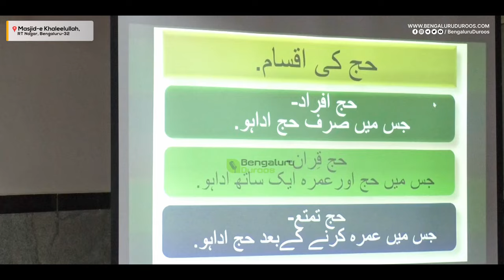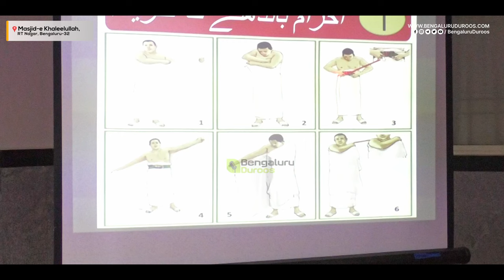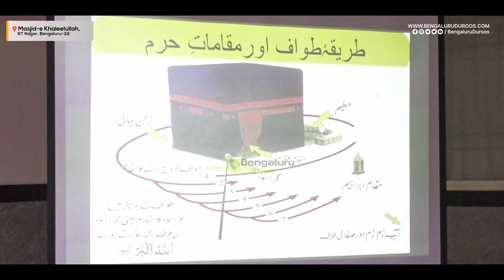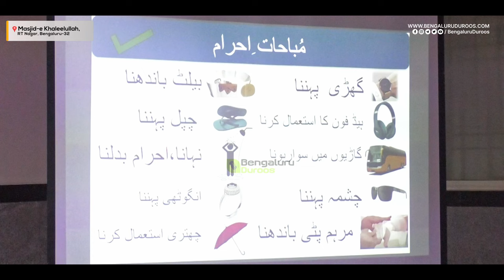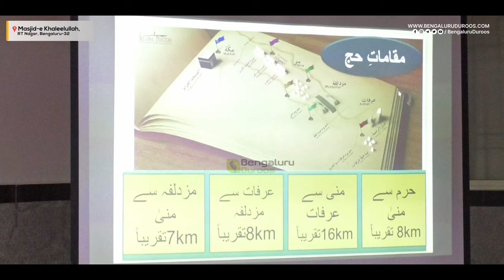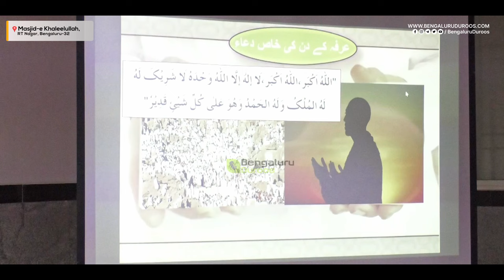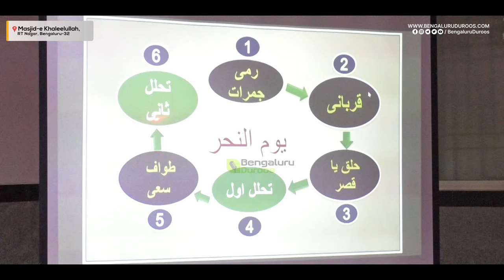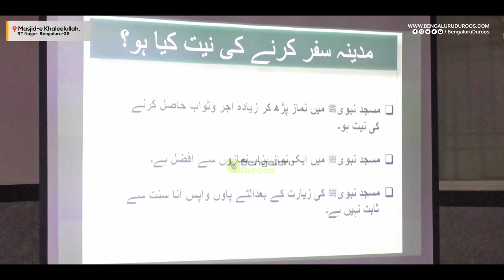Hajj Ka Masnoon Tareeqa Aur PPT Presentation | Shaykh Sabir Ali Umri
Event: Hajj Training Program
An important workshop held on 5th May 2024 @ Masjid-e Khaleelullah, Chamundi Nagar, RT Nagar, Bengaluru

Topic: Hajj Ka Masnoon Tareeqa Aur PPT Presentation

٠٠٠٠٠٠٠٠٠٠٠٠٠٠٠٠٠٠٠٠٠٠٠٠٠٠٠٠٠٠٠٠٠٠٠٠٠٠٠٠